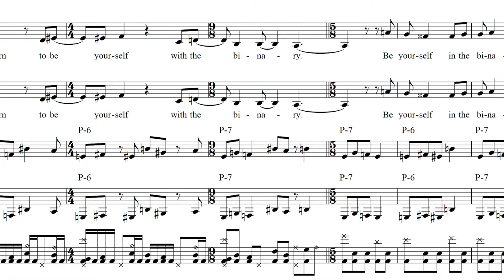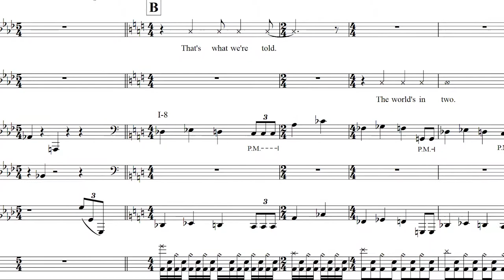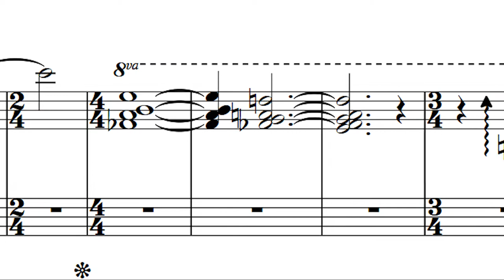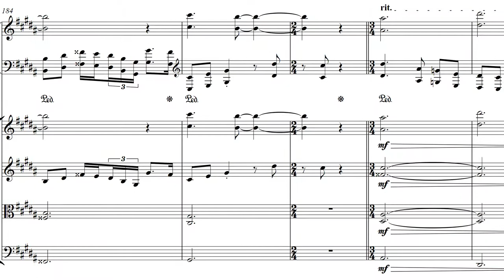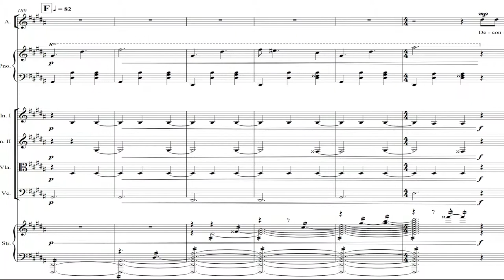PECULATE - Demolition Plans - Sheet Music (Full Score)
The sheet music for "Demolition Plans," track 10 on Peculate's March 2014 album In Two (A).